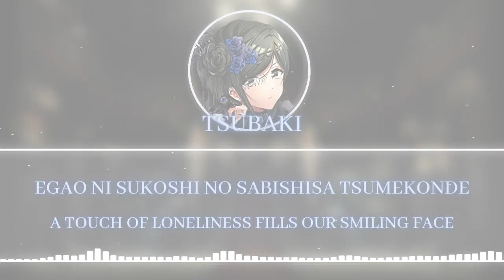RONDO-revolution (輪舞-revolution)(Short Cover) - RONDO (燐舞曲) [ROM/ENG] Lyrics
Title: RONDO-revolution (輪舞-revolution)
Original Artist: Okui Masami
Cover Artist: 燐舞曲 (RONDO)
Lyrics: Okui Masami
Composition: Yabuki Tashiro
Arrangement: eMPIRE SOUND SYSTeMS

Images of characters are from the D4DJ wiki and rendered by me and the lyrics were sourced from the D4DJ Wiki (no specific translators stated) set up was created using Canva. Visuals made using and by creators: caseif - Particles & vis.js, Incept - Particles & vis.js,

I PROMISE ill get to actual requests soon jnbkjfg also i'm sorry abt the horrible quality rendered tsubaki image it's literally from her birthday merch pictures bc i didn't want to wait until january to use her actual birthday card for this song kjnbk